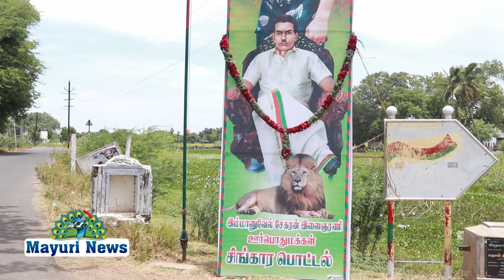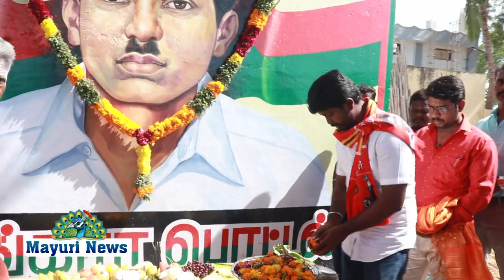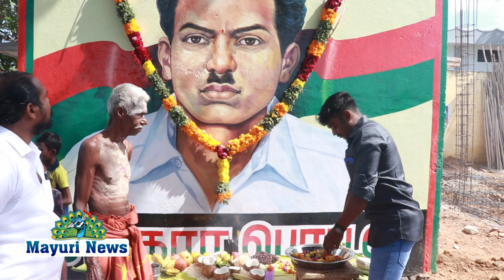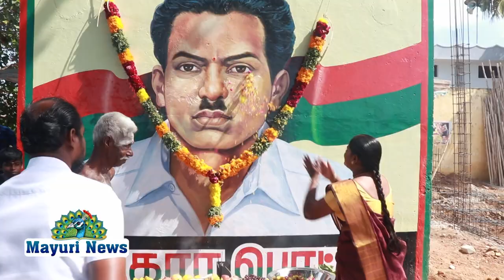இமானுவேல்சேகரன் திருவுருவ படத்திற்கு மாலை அணிவித்து மலர் தூவி சிறப்பு பூஜைகள் செய்து நினைவஞ்சலி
திருநெல்வேலி மாவட்டத்தில் பாளை தொகுதி நாம் தமிழர் கட்சி சார்பாக சிங்கார பொட்டலில் வீரத் தியாகி இம்மானுவேல் சேகரன் 64 ஆவது நினைவு தினத்தை முன்னிட்டு பாளை தொகுதிசெயலாளர் பார்வின், தச்சைப் பகுதி செயலாளர் முத்துப்பாண்டி, தச்சைப்பகுதி தலைவர் மகாராஜா, மாவட்ட தலைவர் ராஜசேகர் உள்பட ஊர் பொதுமக்கள் அனைவரும் பங்கேற்று திரு.இம்மானுவேல்சேகரன் அவர்களின் திரு உருவ படத்திற்கு முன்பு கும்மி பாட்டு பாடி ஊர் மக்கள் அனைவரும் நினைவு அஞ்சலி செலுத்தினர்